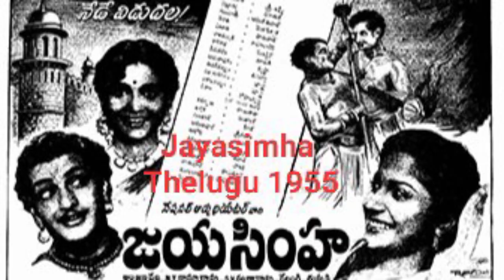Director D Yoganand Movies List | Filmography Of D Yoganand | Director D Yoganand Films